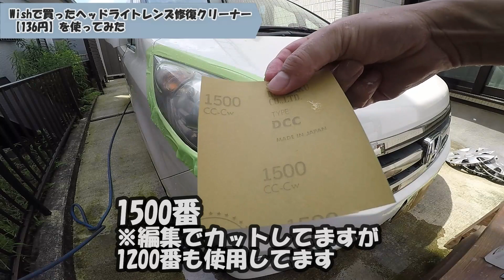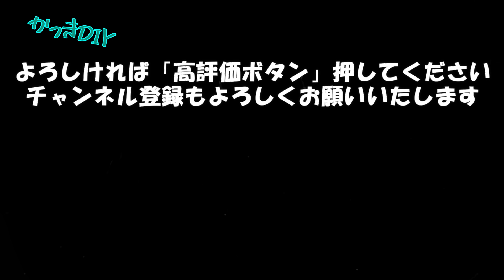【Wish】激安ヘッドライト修復キットを使ってみた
世界最大モバイルショッピングアプリWishでヘッドライト修復キット130円で購入
塗るだけでキレイになるのかと思ってましたが、研磨後に塗布するコーティング剤のようなので、耐水ペーパーで研磨後に塗布して使用しております。

ペーパー掛け（ヤスリ掛け）の工程は、基本的に同じですので参考になればと思います。黄ばみ、曇りなどがあるヘッドライトには効果はあると思います。何かしらのコーティングをしないと、1か月程度で黄ばみが出てきたりします。
表面のコーティングが剥がれた車以外は研磨しない方がいいと思います。
逆に劣化を早めますので、年数が経過しコーティングの剥がれたヘッドライトの修復となりますので、ご注意してください。